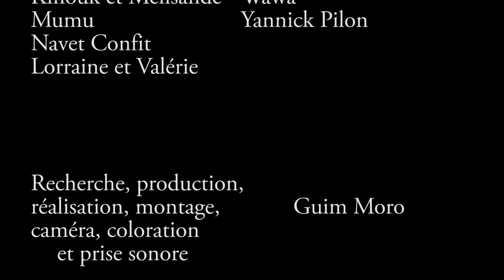5000 Milles -L'industrie- 20/23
Vingtième épisode (20/23) de 5000 Milles, une websérie sur la musique indépendante! Les festivals.

5000 milles Incursion dans l’univers de la musique indépendante. Discussion entre une vingtaine d’artistes, journalistes et producteurs québécois dont Samuele, Arseniq 33, Navet Confit, Bald Vulture et Les Chiens de Ruelles.

Web-série documentaire indépendante de vingt-trois épisodes autoproduits et réalisés, de la caméra à la coloration, par Guim Moro, musicien et cinéaste indépendant.